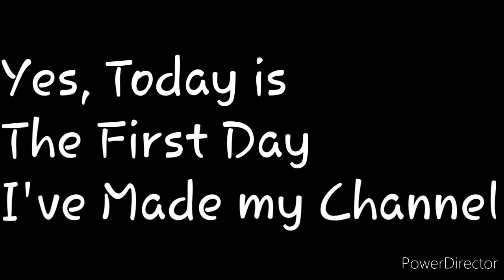A Special Day...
My Channels Anniversary..